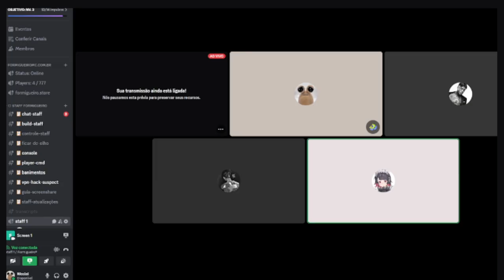LUTO VEGGANO + NOVA SEASON DO FORMIGUEIRO (Servidor de mine do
Voltamos ai